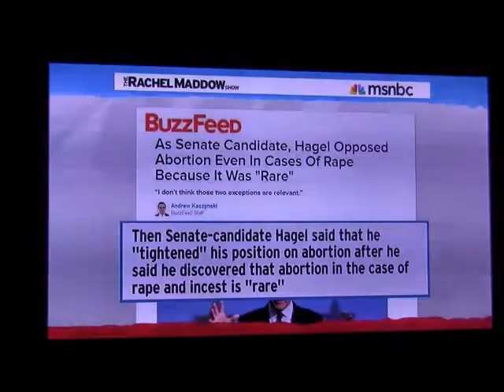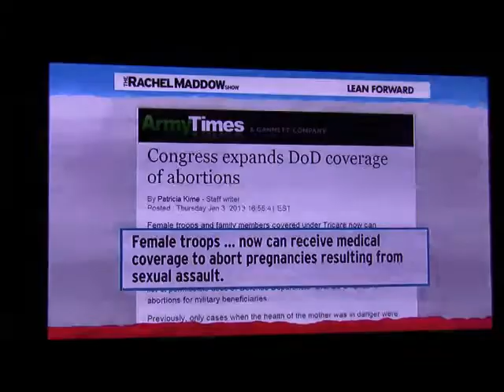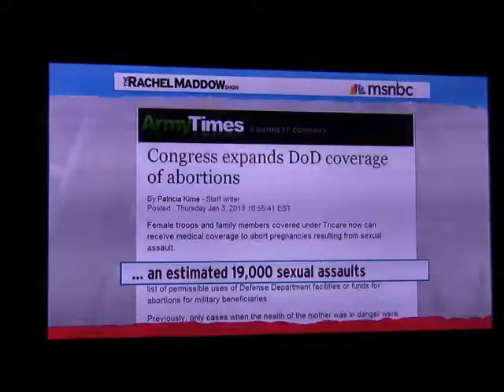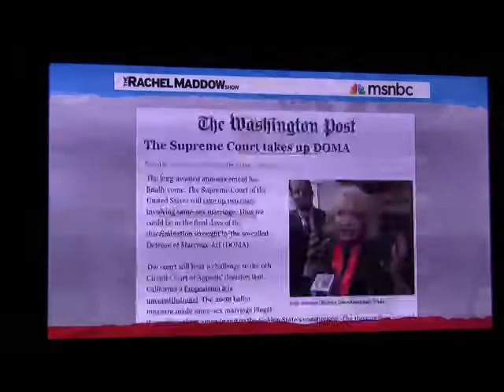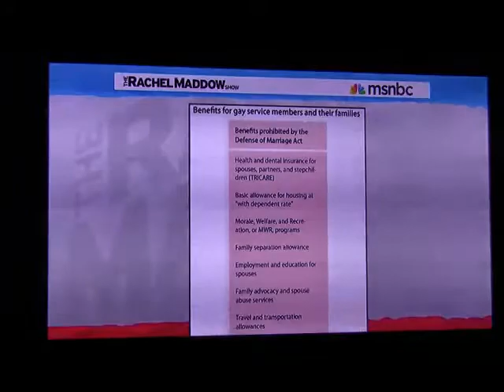Chuck Hagel - mixed bag for Dems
President Obama's choice for Secretary of State, Chuck Hagel, is inconvenient in one way...his views on rape are similar to the extreme right.